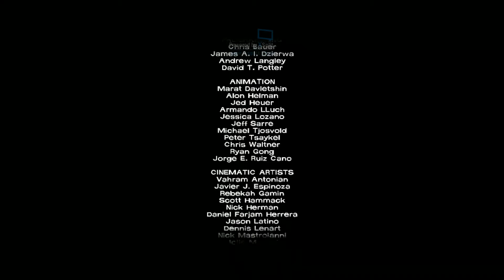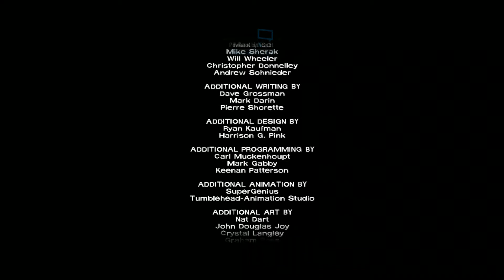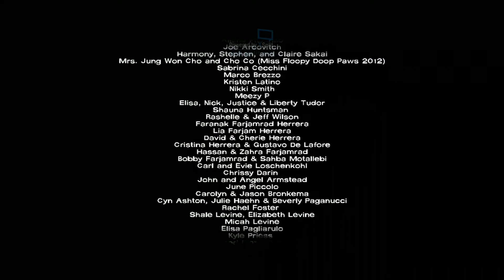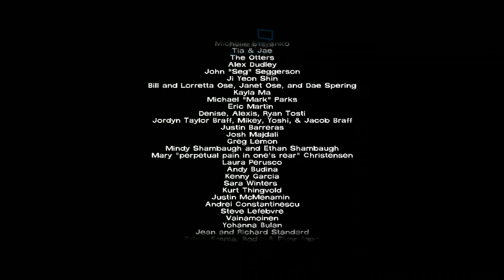The Walking Dead Pt. 25 - Hole Lee Shit...THE END!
I got Roger Jackson's autograph at Armageddon this year!

Clementine is smarter than the average bear.